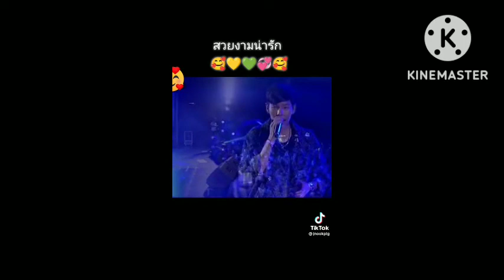คอน 5 ภาค กทม. ช่วงป๊ายปายโอริโอ้: เสียอาการ บนดวงจันทร์ & ช่อเงินปีกนก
วิดิโอนี้สร้างขึ้นมาเพื่อความบันเทิงเพื่อเป็นการติดตามผลงานของศิลปินที่ชื่นชอบ ขออนุญาตและขอบคุณศิลปินที่ปรากฏในคลิปและผู้สร้างคลิปทุกคลิป เครดิต @pukpimol4159, @Inookpig  ขอบคุณมากต่ะ